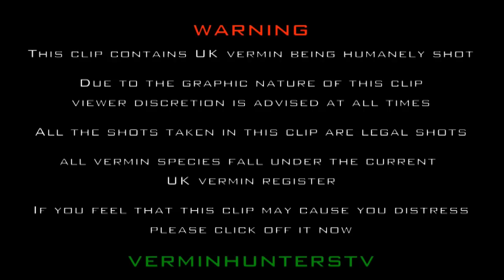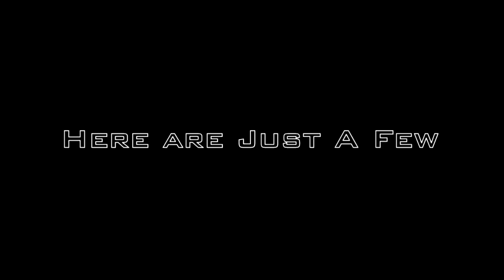The Brown Rat (Rattus Norvegicus) Humane Vermin Control with Davy Thomas & Si Pittaway.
In this episode of VerminHuntersTV you will see both myself and Davy back down at the dairy farm again trying to control and manage the numbers of rats that have made the barns and dry grain store their new home causing crop damage and property damage in the process.

Please enjoy and please give the clip a big thumbs up if you like it.

Si & Davy.